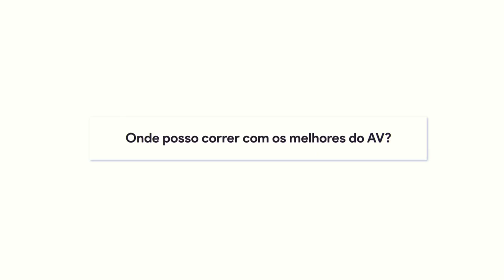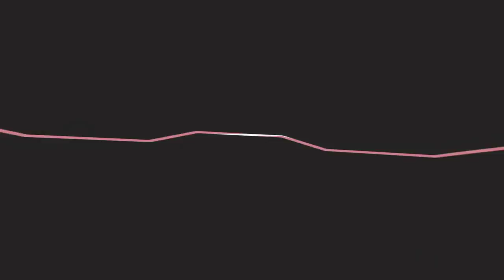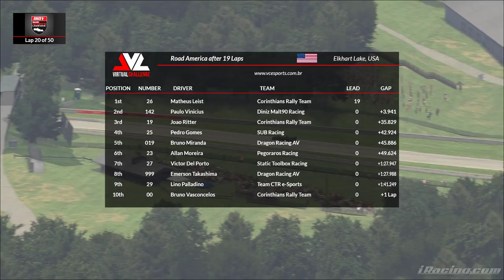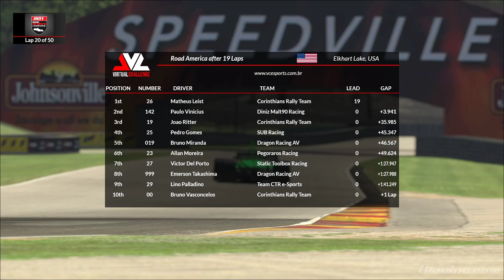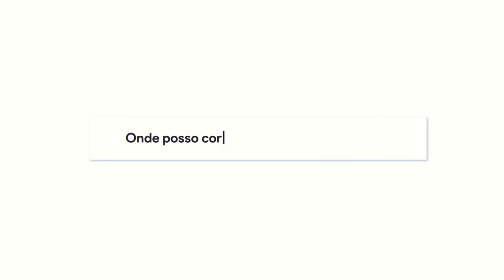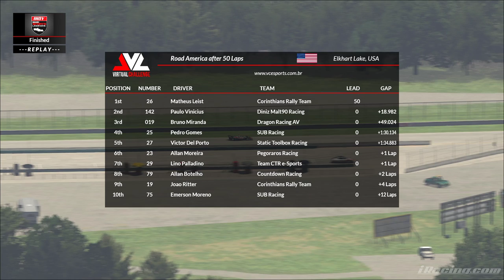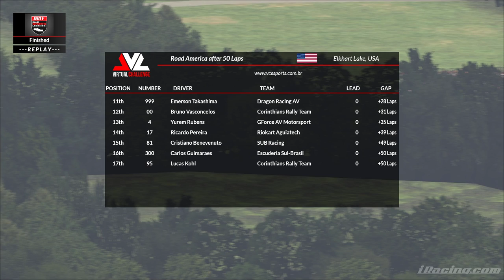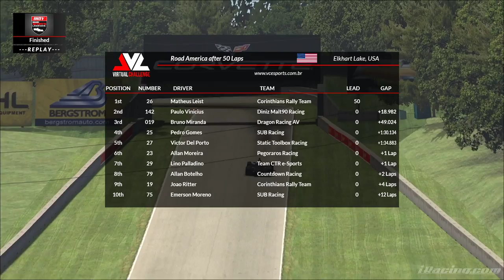Matheus Leist vence a Indy Legends Etapa 9 - ROAD AMERICA 200 - Cobertura Bandsports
O Indy Bandsports Legends chega para sua nona e penúltima etapa com possibilidade de título e a definição de quem será o Rei do Road. A pista será Road America - ou Elkhart Lake, como fora conhecida em décadas passadas -, um desafio já conhecido dos pilotos virtuais. Façam suas apostas para este sábado, à partir das 14h.